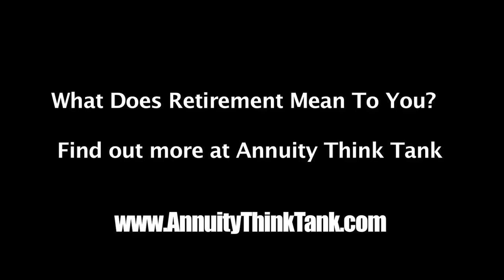What is Retirement | What is Retirement Planning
What is retirement.  What is the definition of retirement.  What does it mean to retire?  What does retirement mean.  What does retirement look like to the average person?  What is retirement planning?  What is retirement income planning?